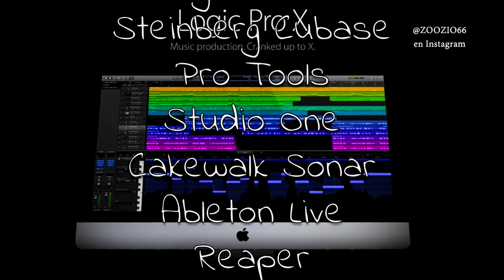Cómo yo grabo con un micrófono barato